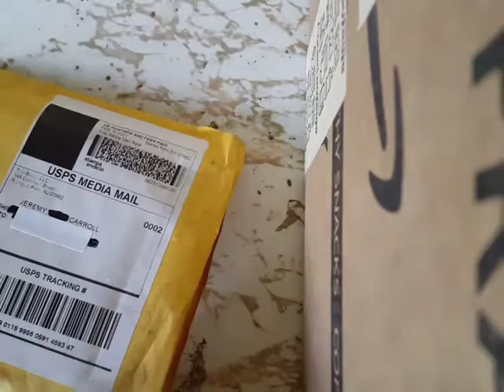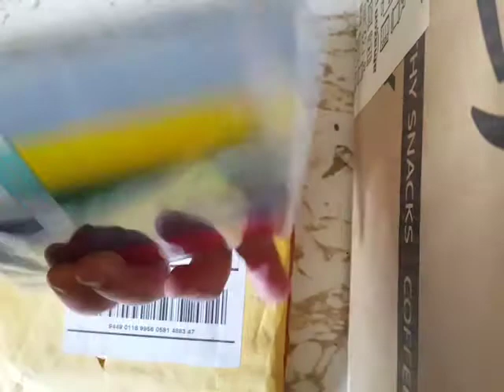CD Arrived : Deadsy - Phantasmagore